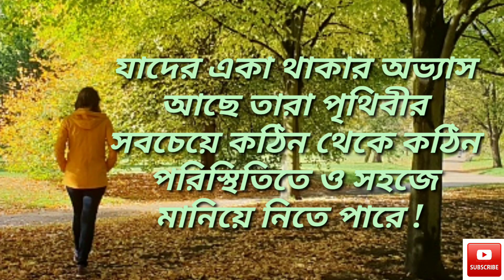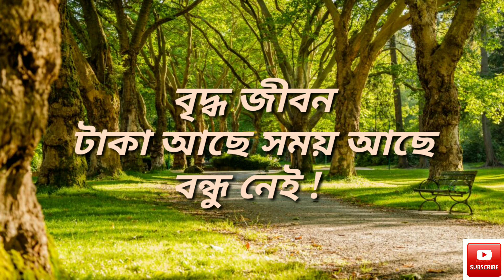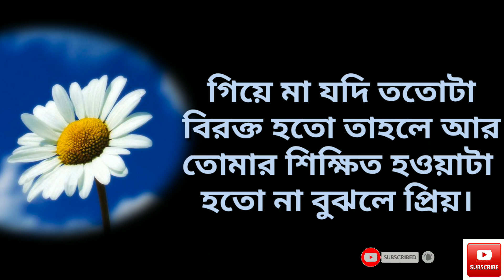তাকে অভয়েড কারুন সেযে ভালোবাসার নামেঅভিনয় করেছে ! আর পাবেন না সময় /motivat learning in bengli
তাকে অভয়েড কারুন সে
যে ভালোবাসার নামে
অভিনয় করেছে ! Motivat learning new video

how to make motivation videos on YouTube। how to make motivation video in hindi
How to make joy dey channel
 YouTube channel how to make motivat learning video
your queries-
how to make motivat learning Amal fast
how to make motivat learning  fast at home
how to make motivat learning fast at home in hindi
how to make motivat learning fast at home in bengli
how to make motivat learning
How to make joy dey
আসলে কেউ সুখী নয়
আসলে কেউ সুখী নয় লিরিক্স
আসলে পৃথিবীতে কেউ কারো নয়
আসলে কেউ ভুলে না

motivat learning motivation # motivation joy dey channel